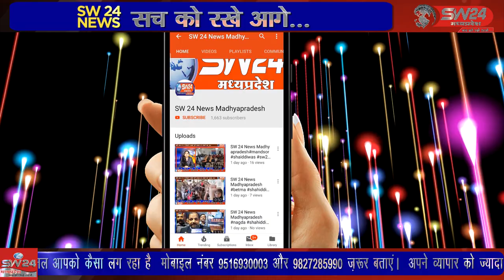SW 24 News Madhyapradesh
महिला हॉकी को बढ़ावा देने के लिए खरगोन में स्व. सरदार मनमोहन सिंह जी चावला ने निमाड़ महिला हॉकी एकेडमी की स्थापना की थी। वर्ष 2002 में अपनी स्थापना के बाद से एकेडमी की बालिकाएं हॉकी में प्रशिक्षण प्राप्त कर, राज्य एवं राष्ट्रीय स्तर तक पहुंची। खरगोन से जयंत गुप्ता की रिपोर्ट